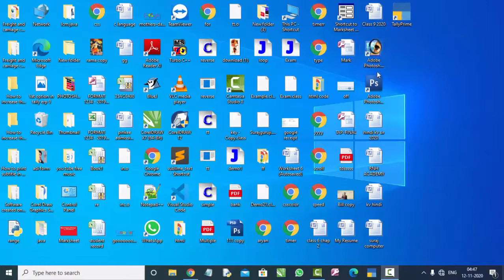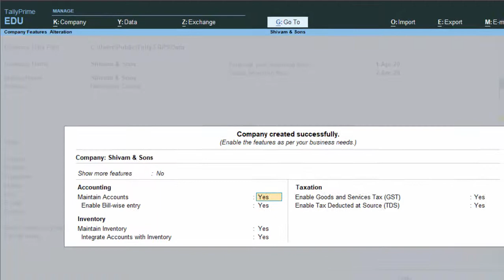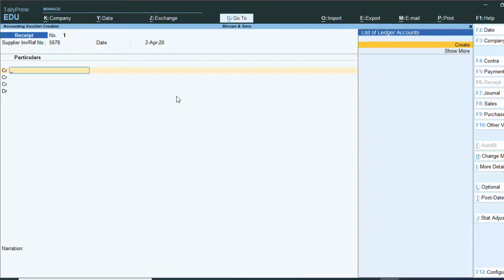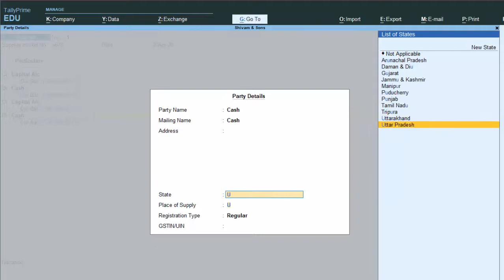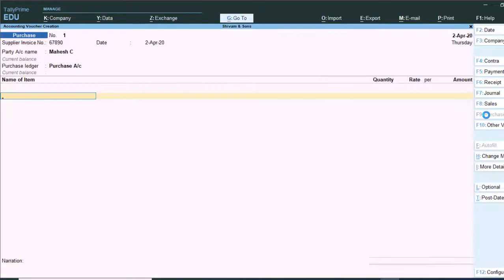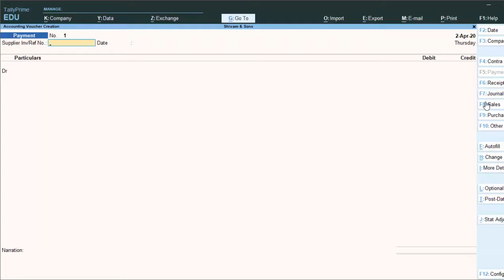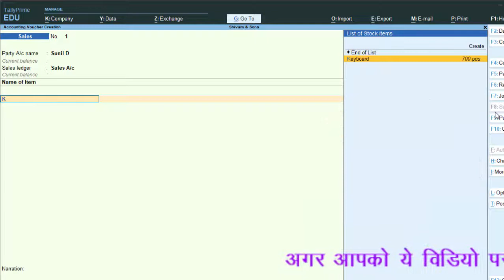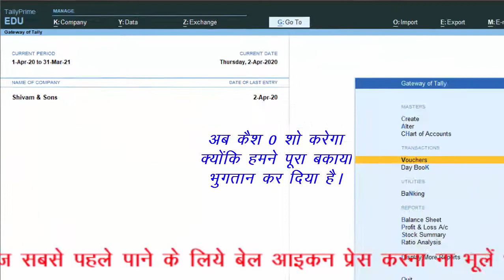How to use tally prime in hindi and english